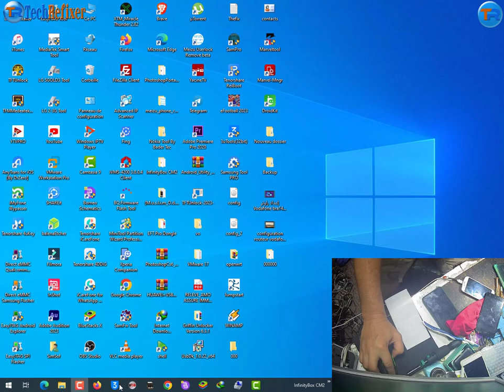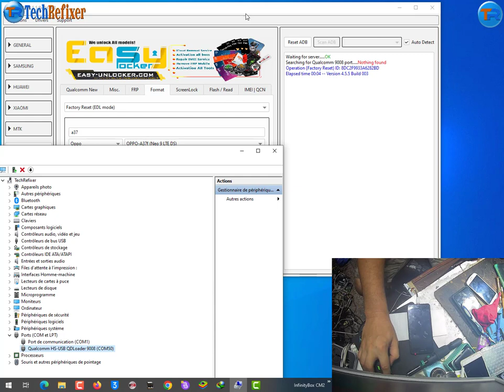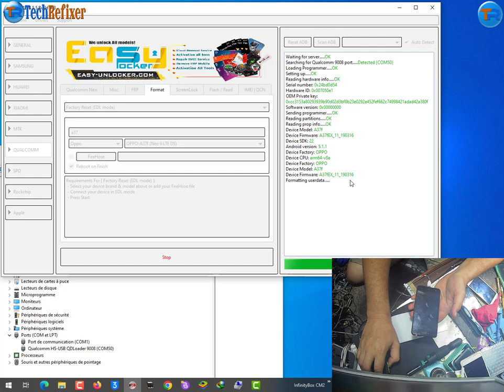Format OPPO A37F Reset Screen Lock EFT PRO